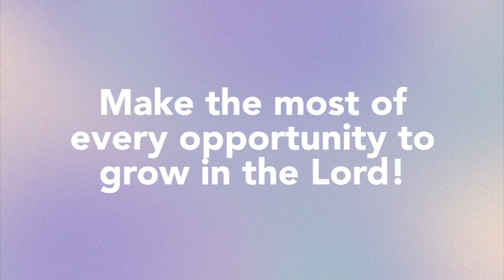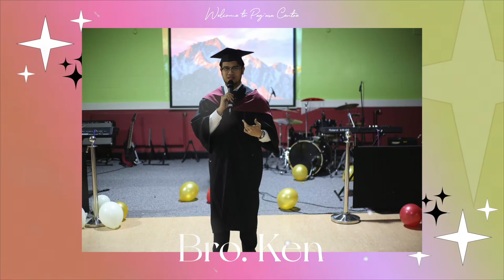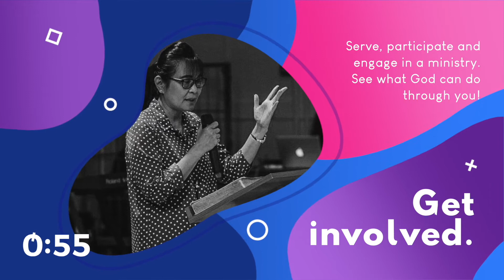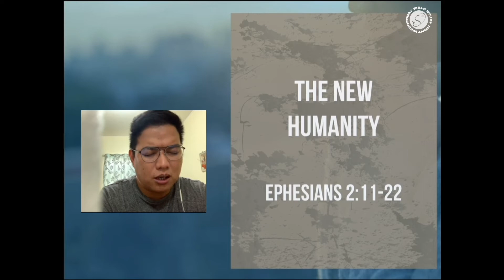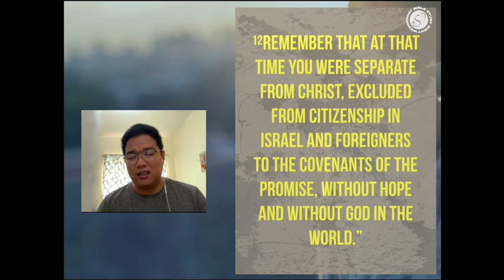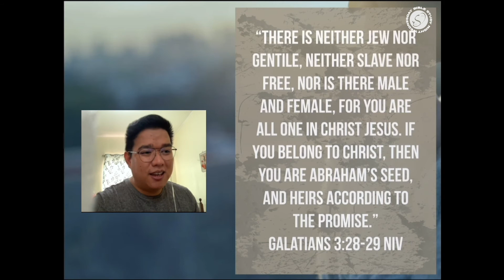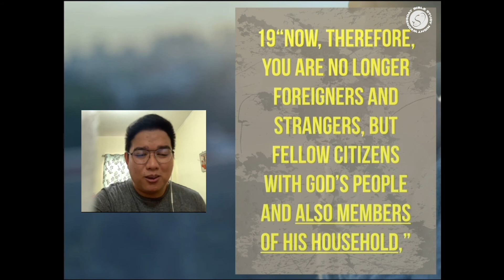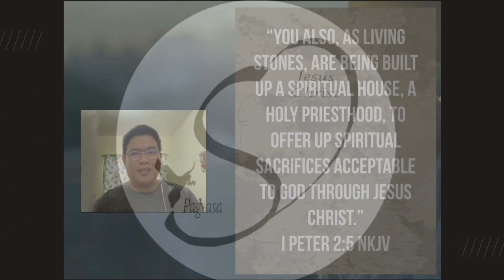Wednesday Bible Study Night - Ps. Allen Bacani 27.04.2022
The New Humanity (Ephesians 2) Part 2
Ps. Allen Bacani